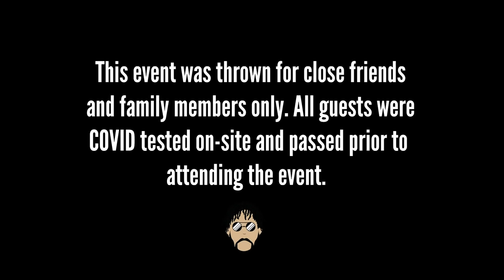MY FAMILY THREW ME A SURPRISE CHAMPIONSHIP PARTY! | JAVALE MCGEE VLOGS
My family crashed my house and threw me a surprise championship party! I had no idea! It was a blessing to celebrate with some of the closest people.